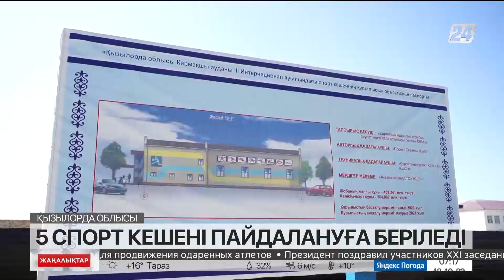Қызылорда облысында бес спорт кешені қолданысқа беріледі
Қызылорда облысындағы 7 ауылда спорт кешені салынды.